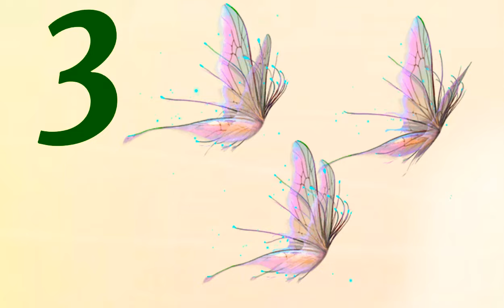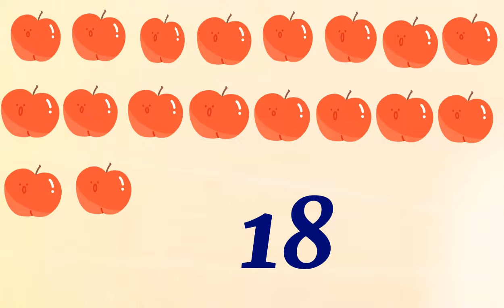Counting Numbat 1to 20 | Learning Numbers Video | Kids Educational Video | AT School tv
Welcome to   @atschooltv3318    ..it is the Best Learning Video for Toddlers.In this preschool learning video for kids, teach kids, common words, and simple sentences with this educational video for toddlers and babies.it is the easiest video for learning numbers with spellings.
If you'd like to see more videos like the numbers with Spellings|| Slow Version For Kids. please subscribe and don't forget to click on the bell button so that you can get the notification of the video whenever it is published.

Learning spellings of numbers 71 to 80 | Slow version spellings video for kids | AT school tv|Number

Learning spellings of numbers 61 to 70 | Slow version spellings video for kids | AT school tv|Number

Learning spellings of numbers 51 to 60 | Slow version spellings video for kids | AT school tv|Number

Learning spellings of numbers 41 to 50 | Slow version spellings video for kids | AT school tv|Number

Learning spellings of numbers 31 to 40 | Slow version spellings video for kids | AT school tv|Number

Learning spellings of numbers 11 to 20 | Slow version spellings video for kids | AT school tv|Number

Learning spellings of numbers 1 to 100 | Slow version spellings video for kids | AT school tv|Number

Learning spellings of numbers 1 to 90 | Slow version spellings video for kids | AT school tv |Number

~Learning spellings of numbers 1 to 80 | Slow version spellings video for kids | AT school tv |Number

Learning spellings of numbers 1 to 70 | Slow version spellings video for kids | AT school tv |Number

Learning spellings of numbers 1 to 50 | Slow version spellings video for kids | AT school tv |Number

Learning spellings of numbers 1 to 40 | Slow version spellings video for kids | AT school tv |Number

Learning spellings of numbers 1 to 30 | Slow version spellings video for kids | AT school tv |Number

Learning banjonborno | ক খ গ ঘ | ব্যঞ্জনবর্ণ শেখা | বাংলা ব্যঞ্জনবর্ণ শেখা | AT school tv | For Kids